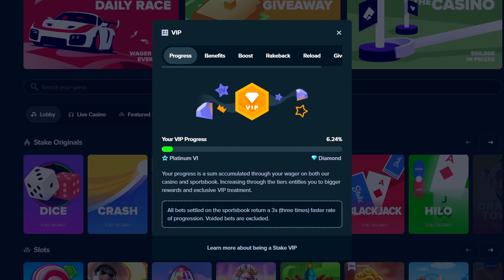I HIT AN INSANE 50X MULTI ON STARLIGHT PRINCESS! MAX WIN?!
In this video, we went back to Starlight Princess and hit a CRAZY 50X MULTIPLIER which ended up paying out HUGE! COULD THIS FINALLY BE A MAX WIN!